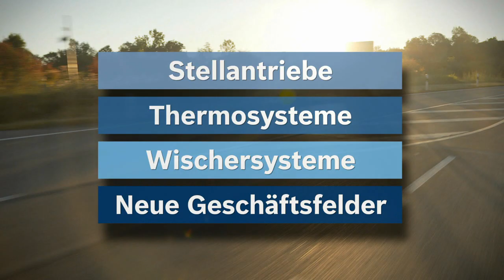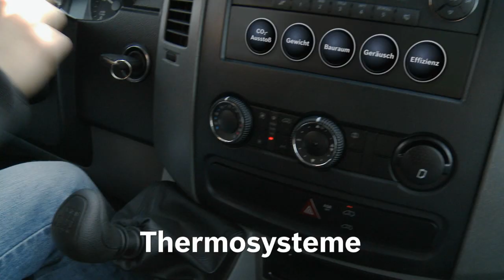DE | Bosch Electrical Drives Neue Geschäftsfelder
Der Bosch-Geschäftsbereich Electrical Drives bietet weltweit innovative Systemlösungen und Dienstleistungen mit Antriebssystemen für eBikes und eScooter und trägt dazu bei, den CO2-Ausstoß zu reduzieren.